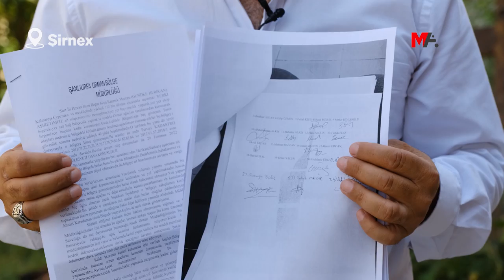ŞIRNAK'TAKİ ORMAN KIYIMININ UYDU GÖRÜNTÜLERİ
Şırnak'ın Besta bölgesine ait uydu fotoğraflarında, ormanlık alanların yok edildiği ve binlerce ağacın kesildiği görülüyor. Kesimi yargıya taşıyan arazi sahipleri, "Yasalar devreye girmiyor. Hukuk burada farklı işliyor. İnsansızlaştırmak istiyorlar" dedi.